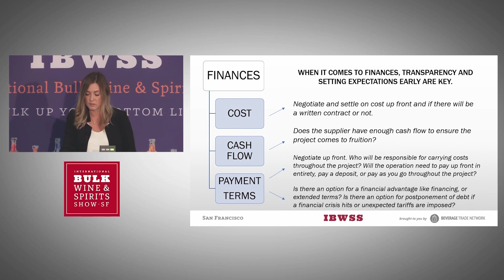How Finances are a Key Metric in Building a Restaurant and Supplier Relationship : Katelyn Peil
There's no magic pill that will make the restaurant and supplier relationship as seamless as we want it to be, but there are a few metrics that can be followed and that can do wonders for your business. One such key metric in any business are finances, join Katelyn Peil as she discusses on this aspect of the business and how you can implement it to create a lasting relationship with your suppliers.

*** About Katelyn Peil ***
Katelyn Peil (Beverage Director at Heavy Restaurant Group, Kirkland, Washington)

Beverage Director for Seattle based Heavy Restaurant Group. Experienced in wine judging and wine education, named Seattle Magazine’s Sommelier of the Year and winner of Wines of Portugal Sommelier Competition - Seattle.

*** About IBWSS ***
The International Bulk Wine and Spirits Show is an annual trade show and conference, open to trade professionals only, which takes place in San Francisco, CA.

IBWSS San Francisco will give supermarkets, retailers, restaurants, wineries, distilleries, and other buyers a premier international platform to source bulk wine and spirits and meet private label suppliers.